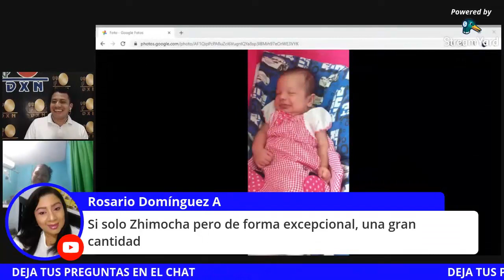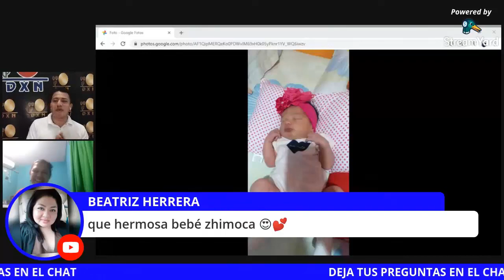TESTIMONIO DE FERTILIDAD CON PRODUCTOS DXN ZHIMOCHA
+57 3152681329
LA INFERTILIDAD CADA DÍA SE VUELVE MAS COMÚN EN LAS PERSONAS JÓVENES,  TENER HIJOS EN MUY IMPORTANTE PARA LOS SERES HUMANOS Y EL GANODERMA LUCIDUM SE HA VUELTO UNA OPCIÓN MUY INTERESANTE PARA PODER RECUPERAR LA VITALIDAD Y VOLVER A TENER  FERTILIDAD, EN ESTE CASO SE CONSUMIÓ ZHIMOCHA DE DXN